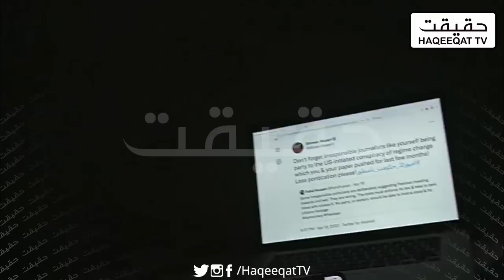US Think Tanks Failed While Giving Incorrect Reports on Imran Khan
Imran Khan is now becoming a booming start in Pakistan while US is unhappy the way Khan got popularity in Pakistan.